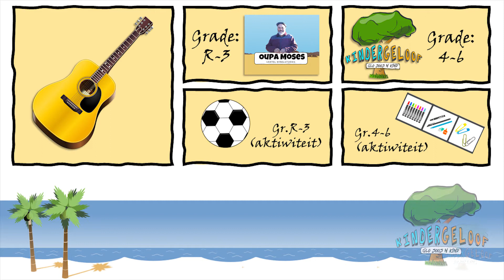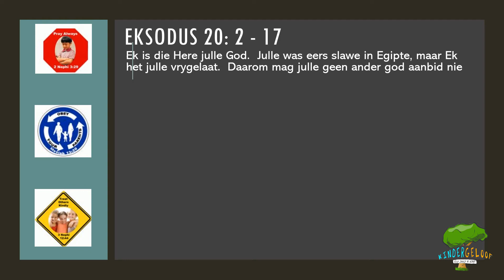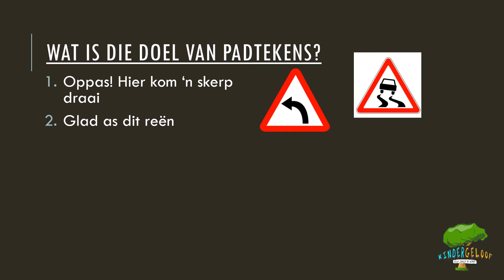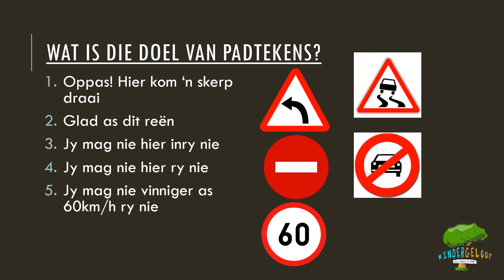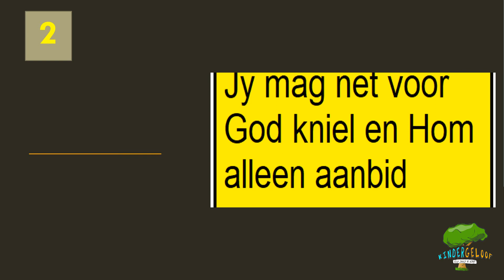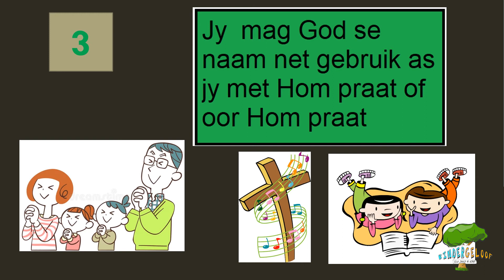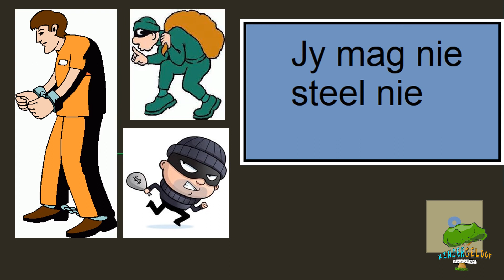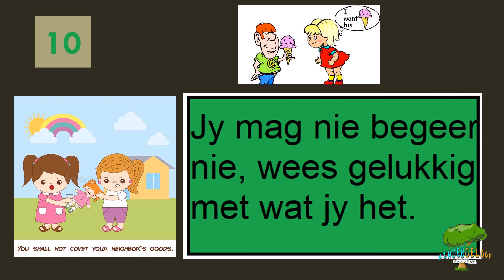KinderGeloof (Senior): Padgebruikers en die Tien Gebooie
Het jy al ooit daaraan gedink dat die Tien Gebooie daar is vir 'n rede? Ja, net soos padtekens en padreels vir karre help om veilig te bly, so doen die Tien Gebooie dit ook!